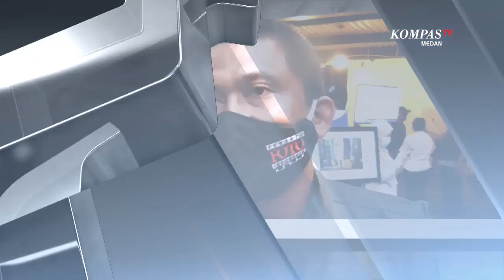PFI Gelar Diskusi dan Pameran Foto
MEDAN, KOMPAS.TV - Pewarta Foto Indonesia (PFI) Medan bersama Pelindo I, menggelar acara ngobrol bareng bersama jurnalis.

Acara ini membahas terkait peliputan di masa pandemi covid-19.

Selain diskusi, PFI Medan juga menggelar pameran foto tentang adaptasi pelayanan di masa pandemi. (*)